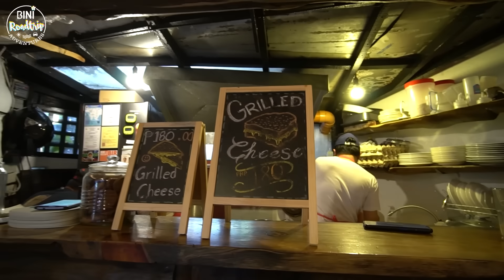BINI | Members said, “Busking in Baguio, nakaka-kaba”! | BINI Roadtrip in Baguio Episode 2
Kumu: bini_ph